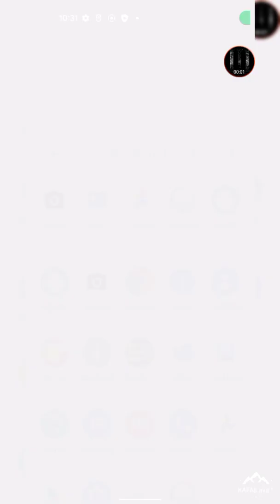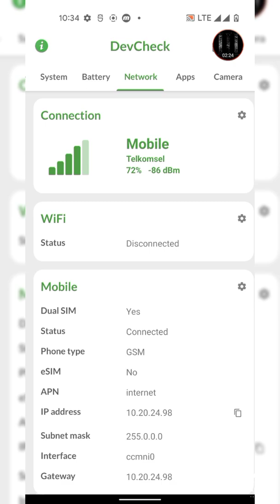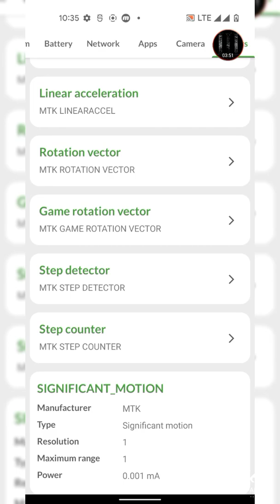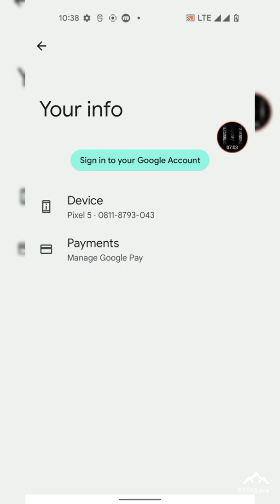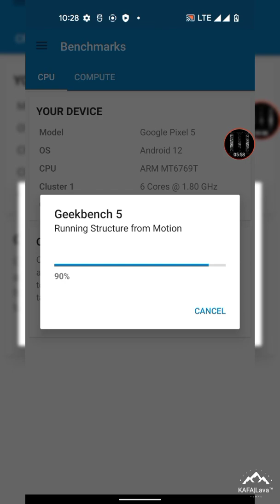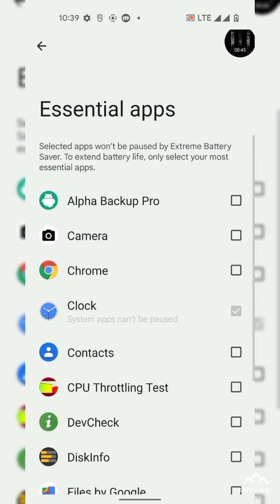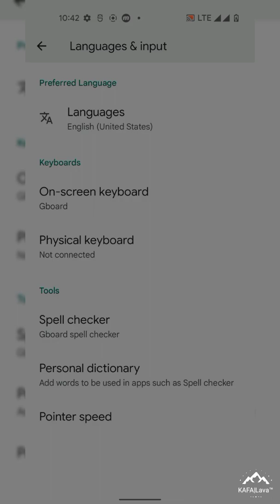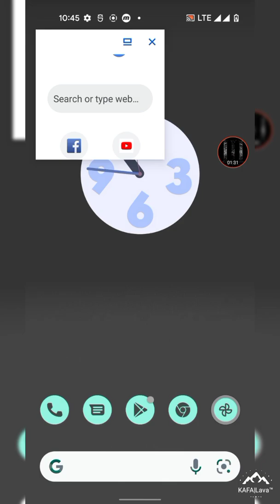Review ROM GSI Google Pixel 5 | Android Tiramisu | Boot on Redmi 9 Lancelot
Android T Developer Preview 1 GSI
Ported From Google Pixel 5

Information
Android Version: 13
Brand: google
Model: mainline
Codename: generic
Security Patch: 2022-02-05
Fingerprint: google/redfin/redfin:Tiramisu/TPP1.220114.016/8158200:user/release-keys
Image Size: 2.72 GiB

Credits & Contributors